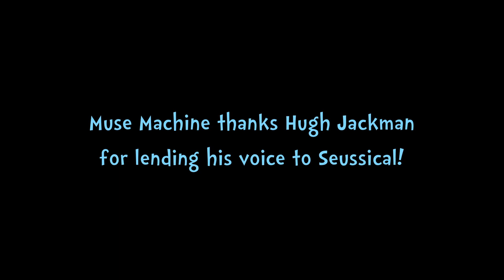Muse Machine's Seussical | Official Trailer (HD)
Muse Machine presents SEUSSICAL, January 16-19, 2014 - tickets available at ticketcenterstage.com!

Producer...Douglas Merk
Videographer...David Sherman
Editor...David Sherman

Narrator...Hugh Jackman
Girl...Anika Vukasinovich
Cat...Sean Cheatwood